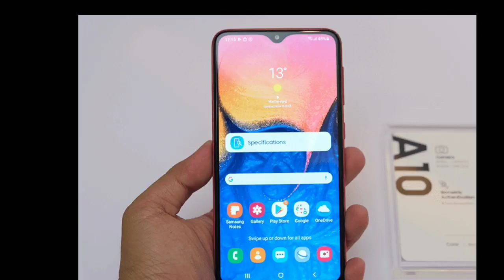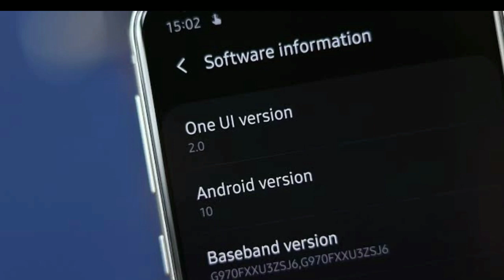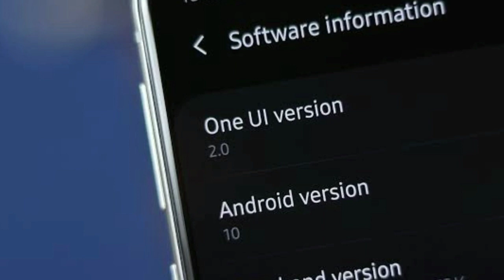Samsung galaxy A10 Android 10 update. One UI 2.0 update for Samsung galaxy A10 released in india.